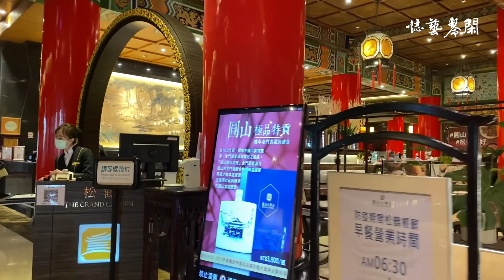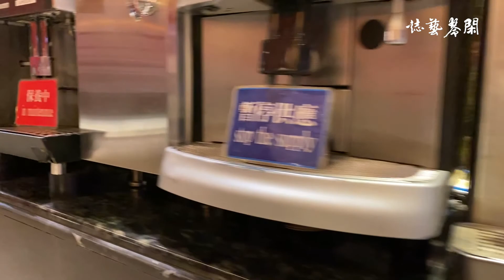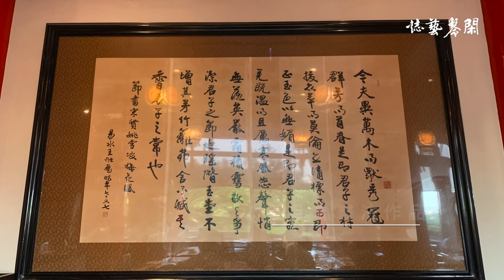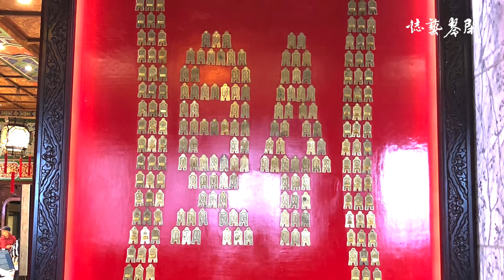圓山飯店東密道 孔二小姐故居【影片建有cc字幕】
【影片建有cc字幕】，歡迎開啟觀看。

圓山之夜，一夜好眠，早安我的幸福。
圓山之旅第二天，幸福從清晨開始，圓山饗振興方案，5000抵用券還剩1000元，今日早餐，就選擇在松鶴餐廳用餐…